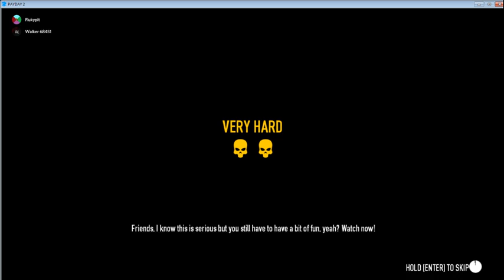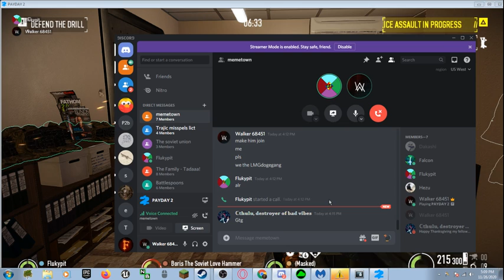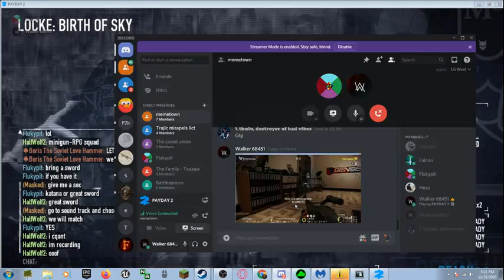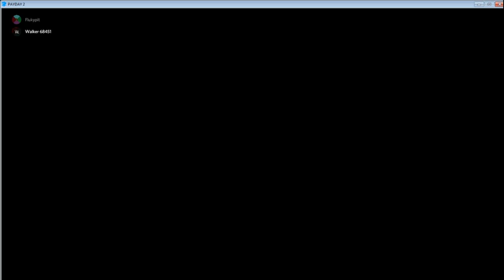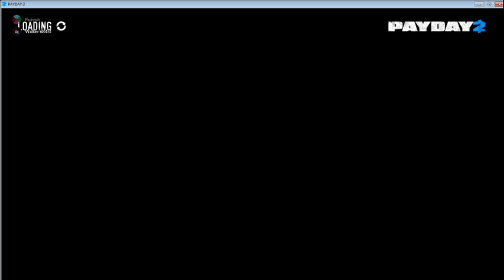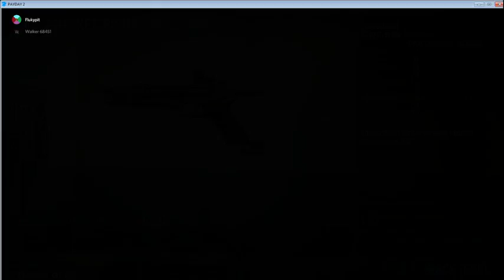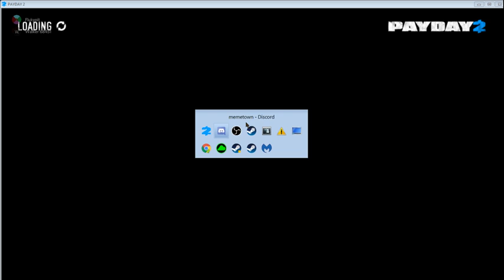Looting ALL the things in payday 2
Using my MG and mini crossbow to destroy